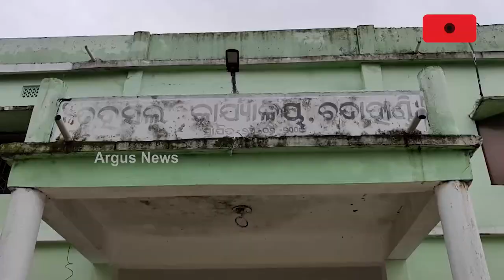ଦୁର୍ଗମରେ ମାତିଛନ୍ତି ମୋରମ ମାଫିଆ | Moram Mafia | Chandahandi | Argus News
ରାତାରାତି ଗୋଚର ଜମିରୁ ଜେସିବି ଲଗାଇ ଲୁଟି ନେଉଛନ୍ତି ମୋରମ। ଘଞ୍ଚ ଜଙ୍ଗଲ ମଧ୍ୟରେ ଜେସିବି ସାହାଯ୍ୟରେ ଚାଲିଛି ଖୁଲମ ଖୁଲା ମୋରମ ଖୋଳା। ରାତାରାତି ଗୋଚର ଜମିରୁ ଜେସିବି ଲଗାଇ ଲୁଟି ନେଉଛନ୍ତି ଶହ ଶହ ଟ୍ରାକ୍ଟର ମାଟି ଓ ମୋରମ। ଏ ହେଉଛି ଚନ୍ଦାହାଣ୍ଡିର ଦୁର୍ଗମ ଅଞ୍ଚଳର ଦୃଶ୍ୟ।